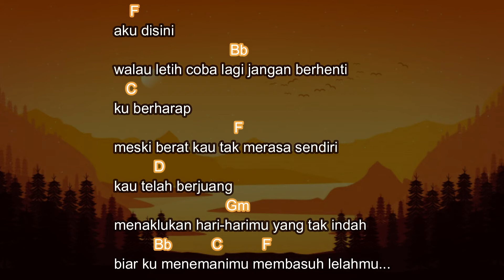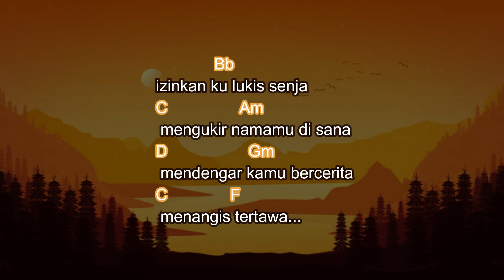Budi Doremi - Melukis Senja (Lyrics and Chord)